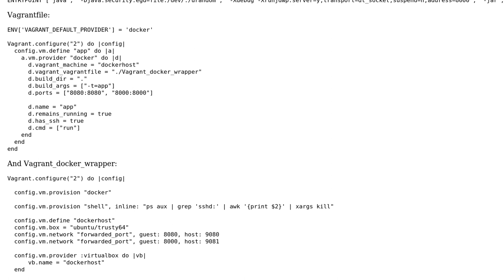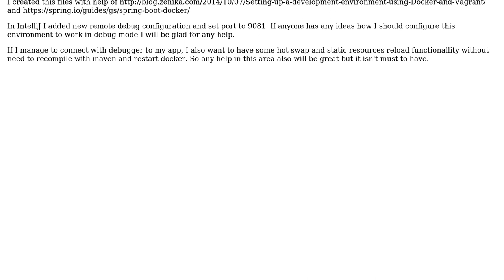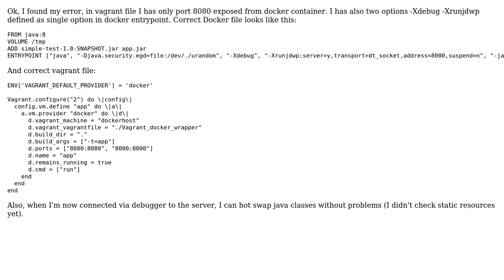debug spring boot in vagrant and docker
With thanks & praise to God, and with thanks to the many people who have made this project possible! You are responsible for your own actions.